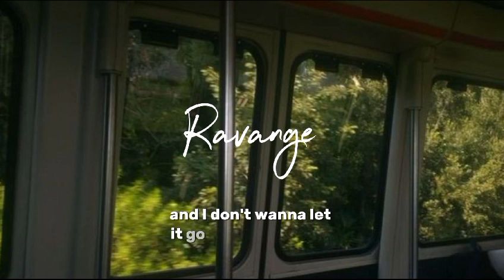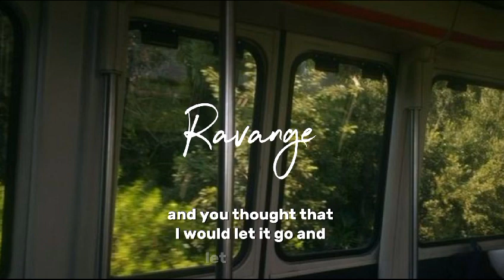Revenge - xxtenations (Lyrics)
You can find all the songs on my channel on my spotify account
( kanalımdaki tüm şarkıları spotify hesabımda bulabilirsiniz)

⬆️✨Burdan da takip edebilirsiniz ✨⬆️